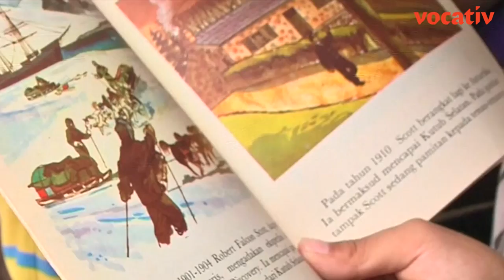This Tuk Tuk Is A Mobile Library And Cinema For Kids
Could this man's "driving" ambition result in a better future for Indonesian children?

Sutino Hadi converted his three-wheeler into a mobile library and movie theater. Every morning, he drives it to poorer neighborhoods of Jakarta, Indonesia, to hand out short stories and picture books that are donated by universities and libraries. Even darkness can't derail Hadi's mission, as he projects educational movies onto walls at night.

Some activists say his vehicle pollutes the environment, going so far as to ban him from Jakarta’s main roads. But that hasn’t stopped Hadi from his goal in educating Jakarta’s underprivileged children.